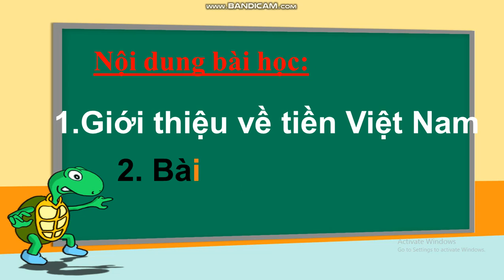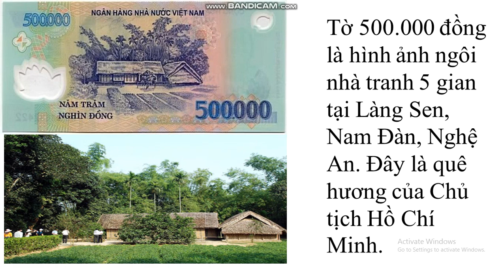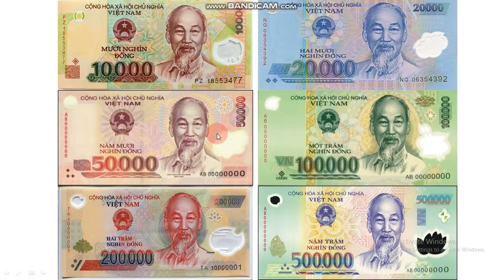Tuần 25: Ngày 17/4 Toán Lớp 3 Bài: Giới thiệu tiền Việt Nam